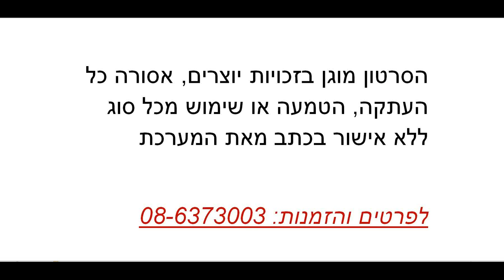חדשות באילת * ערב ערב באילת - מה קורה בתוך הכלביה?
חדשות אילת, כל מה שקורה בעיר אילת החל מחדשות באילת, דרושים באילת, דירות באילת, תחקירים, כתבות, תרבות, פנאי ועוד. כל החדשות באילת במקום אחד. הנכם מוזמנים להכנס לאתר הבית שלנו:
ערב ערב באילת מאז 1962.